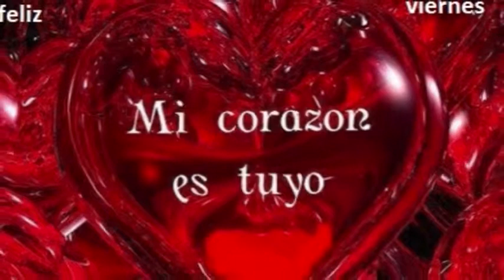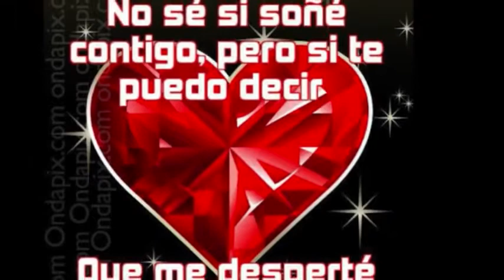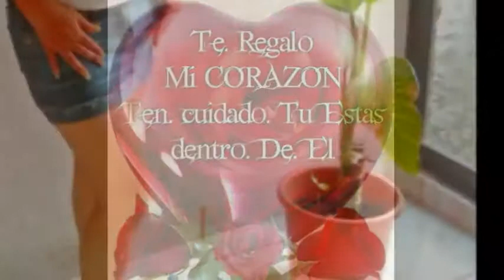porque sera salsa con sonido caribali cd, neza mex